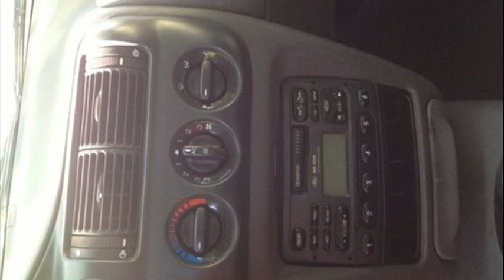Ford Escort 1.8 CLX